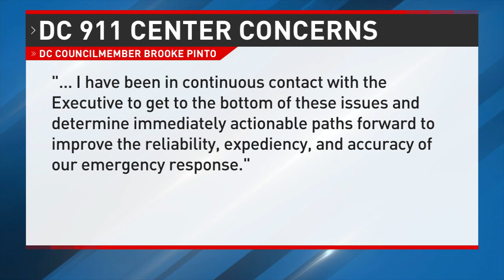Former MPD officer questions DC 911 call center's leadership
Some first responders tell 7News that the current challenges at the Office of Unified Communications (OUC) deeply impact them and the community. A dispatch call from Tuesday night shows first responders were sent to the wrong home. They were responding to a cardiac arrest.